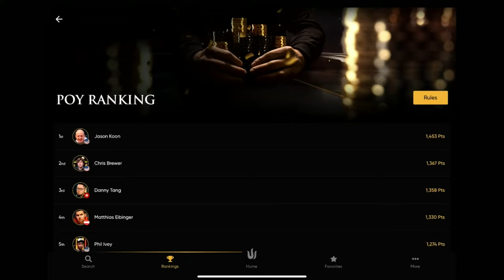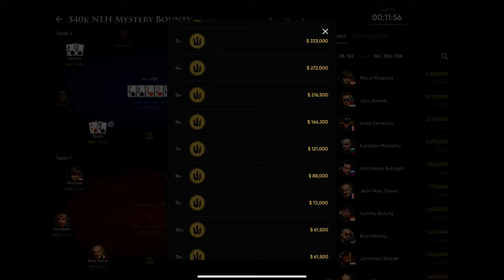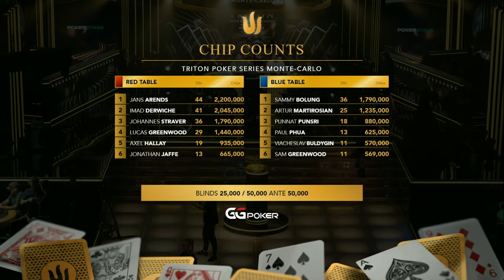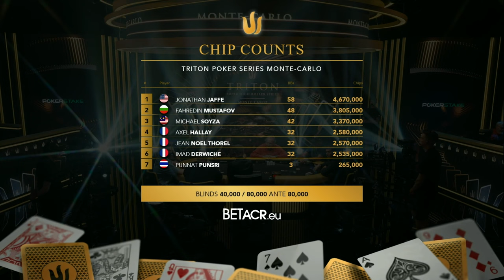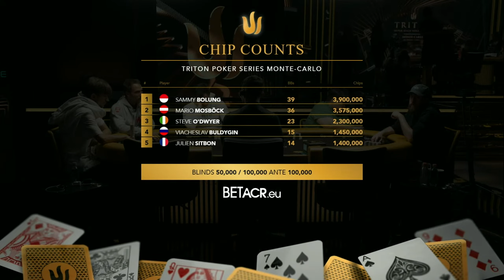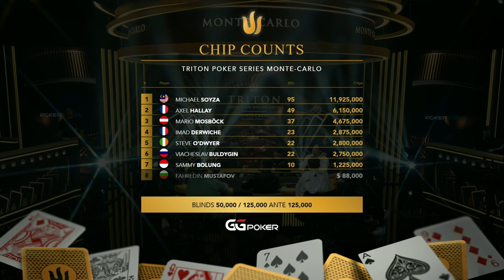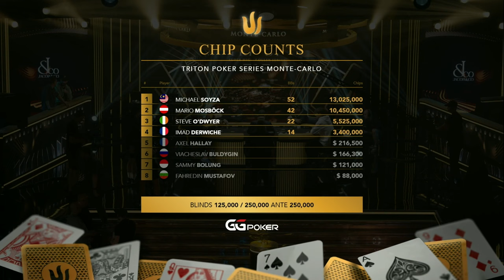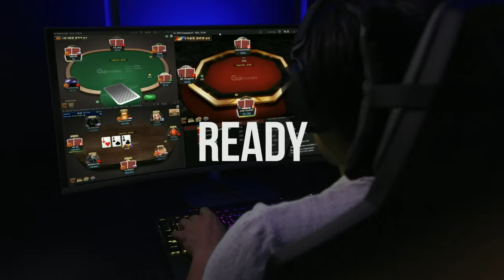Triton Poker Series Monte-Carlo 2023 - Event #8 $40K NLH 7-Handed (MYSTERY BOUNTY) - Day 2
🔱 Triton Poker Super High Roller Series Monte-Carlo 2023

📅 Event #8 $40K NLH 7-Handed (MYSTERY BOUNTY)

📌 Location: Monte-Carlo Sporting / Salle Des Étoiles - Monaco

► GTO WIZARD
@GTOWizard  is the #1 app for poker players that helps you to learn GTO and analyze your game.

Chapters:
0:00 Waiting Room
14:38 Commentators Booth
30:42 Event #8 - Day 2
02:50:51 Break
03:05:08 Action resumes
03:32:43 Break
03:41:19 Action resumes
04:06:02 Break
04:13:33 Action resumes
05:20:43 Break
05:36:10 Action resumes
06:12:16 Break
06:42:47 Action resumes
08:30:56 Break
08:48:11 Action resumes
09:50:23 Break
10:09:43 Action resumes
10:40:55 End of Day + Outro